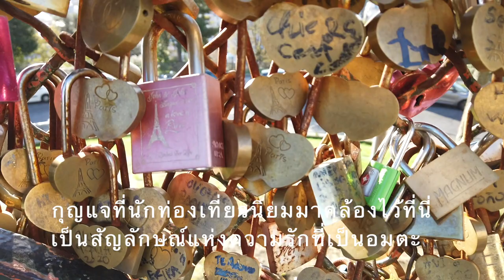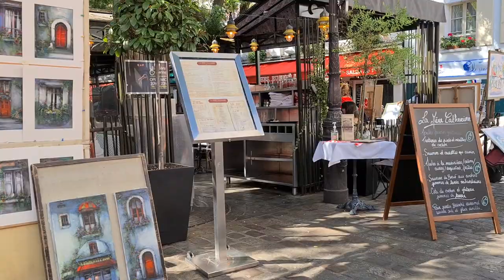EP.09 เที่ยวฝรั่งเศส​ ชม​พระ​มหาวิหาร​และ​เที่ยว​Paris secret อย่าง​ชาว​ปารีเซียง​ที่แท้ทรู​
มาเที่ยว​ด้วยกันนะจ้ะ​ มงมาร์ท​แหล่ง​ศิลปิน​ที่เป็น​มี​ความ​เป็น​ฝรั่งเศส​มร้ากกก​ คลิปนี้​พาเที่ยว​แบบ​ปารีเซียงสุดๆ​🥰
Thanks to Valerio Villalba for your collaboration 🙏
Dédicace à Madame Edith Piaf

Nous tenions à remercier et à rendre hommage à Madame Edith Piaf dont  le 10 octobre marque la date de la disparition.

Dans ce petit clip vidéo, nous avons choisi deux titres qui nous accompagnent lors de la visite de Montmartre et des Passages Parisiens. Deux titres parmi les plus connus, qui pour les étrangers qui les écouteront leur feront de suite rêver de Paris.

“La vie en Rose est l’ une des chansons françaises les plus célèbres au monde, écrite par Edith Piaf et composée par Louiguy en janvier 1946.

“Sous le ciel de Paris”  est la chanson interprétée par Jean Bretonnière dans le film Sous le ciel de Paris de Julien Duvivier sorti en 1951.

Les paroles sont de Jean Dréjac et la musique d'Hubert Giraud. Reprise par de nombreux artistes, dont Juliette Greco, elle rentre au répertoire  d’Edith Piaf en 1954.